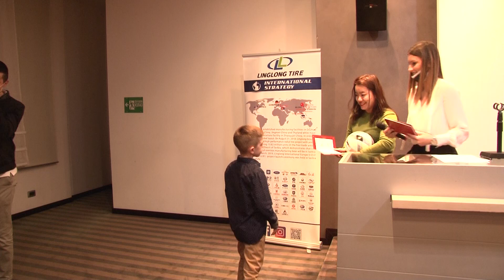LINGLONG POSLAO MLADE FUDBALERE NA ZIMSKE PRIPREME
U želji da doprinese sportu u gradu sporta i podrži usavršavanje fudbalskih veština mladih talenata, kompanija Linglong je odlučila da osamnaestoro dece iz šest različitih fudbalskih klubova pošalje na zimske pripreme koje organizuje Fudbalski savez Srbije. Ovo vidimo kao odličnu priliku za dalji razvoj karijere mladih igrača i iskustvo koje će pamtiti,rekli su u LingLongu.